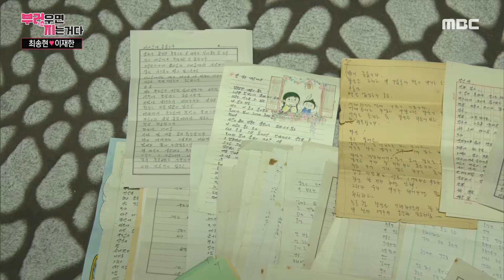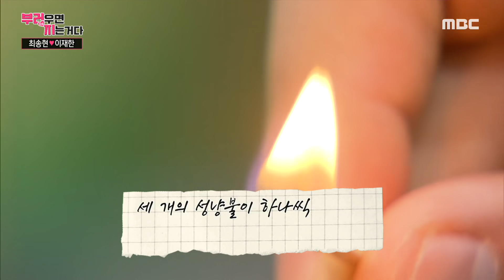[부러우면 지는거다] 재한의 멘트 실력은 유전?! 원조 멘트 장인 아버지의 편지! 20200504